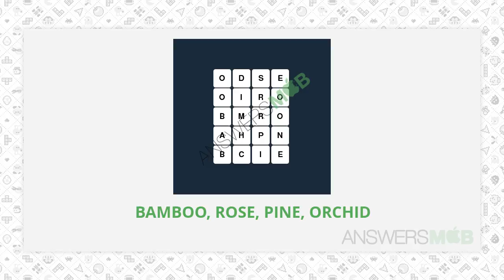WordBrain Themes Trees plants Level 3 Answer - AnswersMob.com